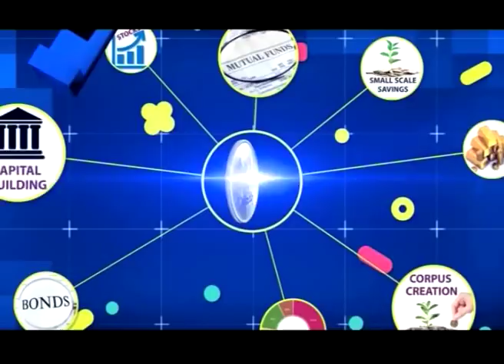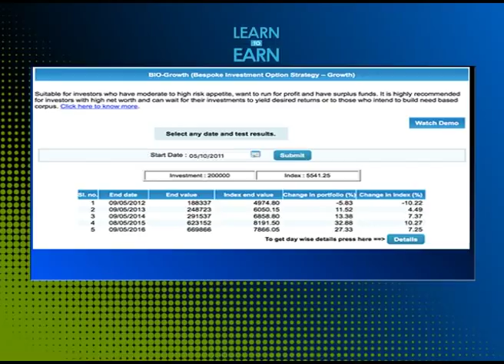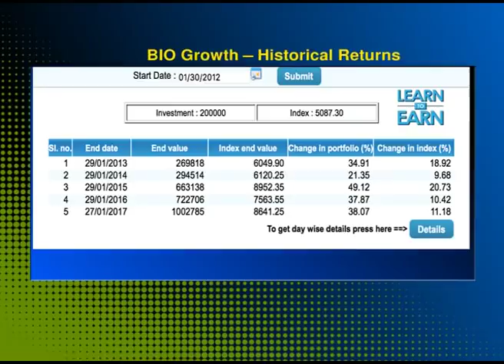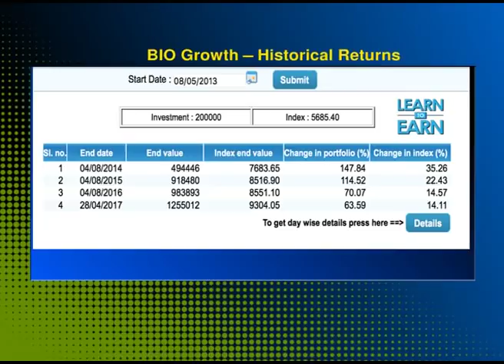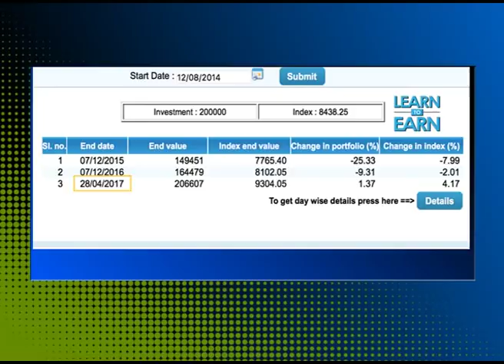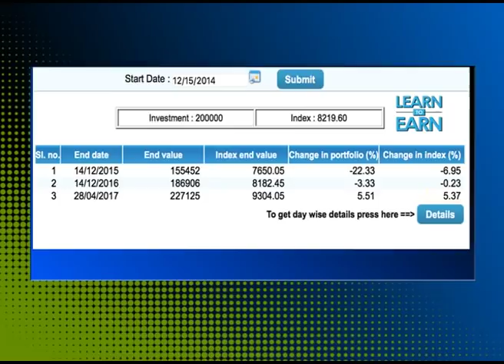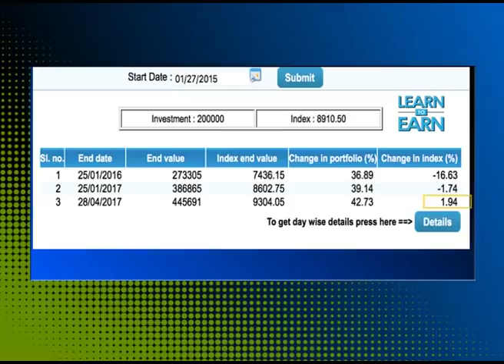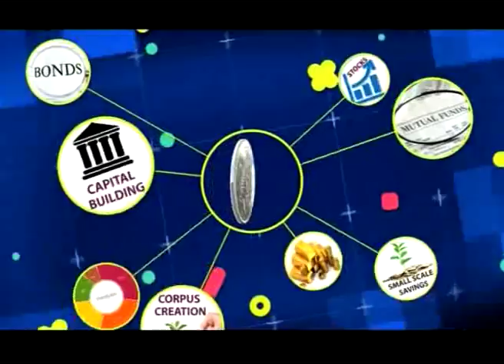Vivekam: Learn to Earn Episode-35 (Processes and precautions to be taken while selling stocks)